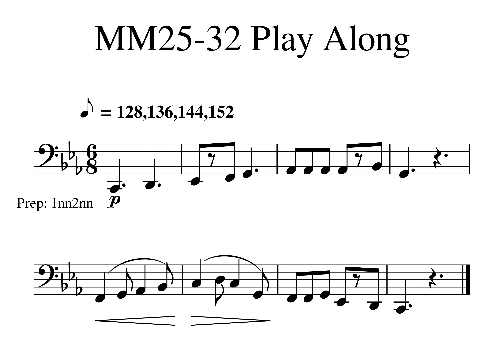8 Bar How s Trick MM25 32 128 136 144 152